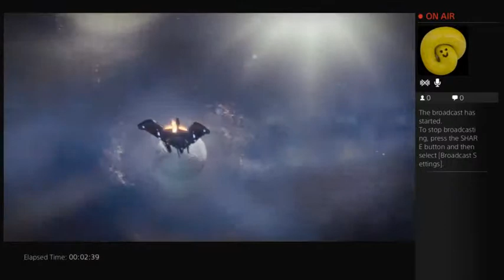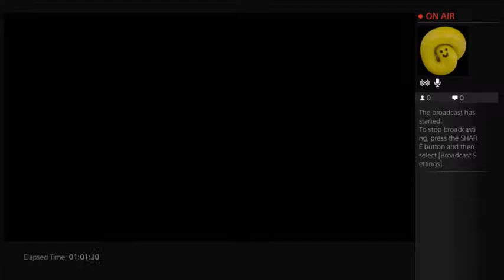30 Days of Destiny: Day Seven Part 1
Welcome to 30 Days of Destiny Day Seven Part 1 -- Watch live